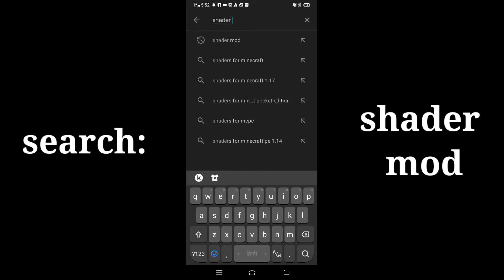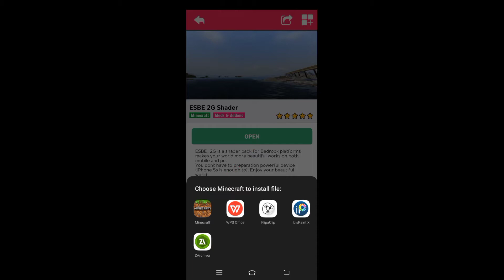minecraft in high graphics for android mobile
Hy dosto is video me maine minecraft android virsion me grafix ko high kaise kare, shader kaise dale, light kaise badahay ye bataya hai

Minecraft RTX
Minecraft in RTX
Minecraft android in RTX
RTX on minecraft android
Minecraft in RTX android
Minecraft me grafix kaise badhae
Minecraft android me grafix kaise badhae
Minecraft android me RTX kaise dale
Minecraft android me RTX kaise dale in android
Androin minecraft me RTX kaise dale
Minecraft rtx
Minecraft in rtx